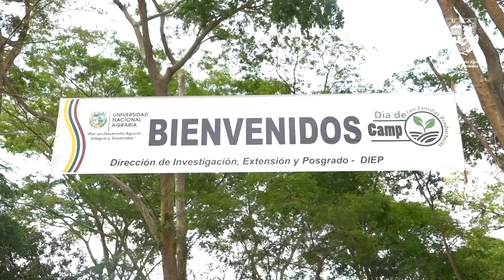Estudiantes de la Universidad Agraria celebrarán a San Isidro Labrador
De una serie de actividades disfrutarán los estudiantes de la Universidad Nacional Agraria en saludo a su santo patrono, San Isidro Labrador.